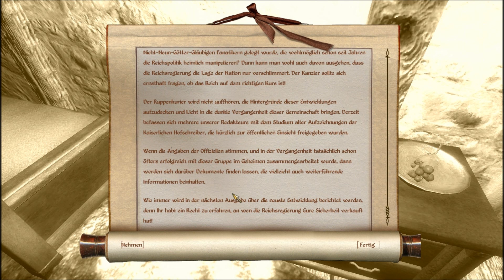Let's Play Oblivion Questmods #069 Orden des Drachen #006 Feierliche Schwüre [German|HD]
Nachdem wir Adhelenes übermäßige Begeisterung für Relius Dichtkunst und Anhänglichkeit abbekommen haben, kehren wir in den Palastbezirk zurück. Unsere vier neuen Ritter haben sich bereits versammelt und sind bereit, uns ihre Treue per Eid zu schwören. Danach sind wir an der Reihe und geben die erste Runde Gehalt aus. Das Ordensquartier ist mittlerweile in annehmbaren Zustand, auch wenn noch einiges zu tun bleibt. Zeit, das weitläufige Gemäuer etwas genauer unter die Lupe zu nehmen...